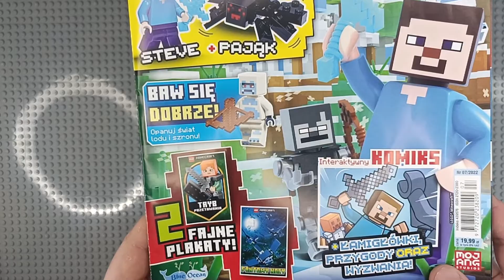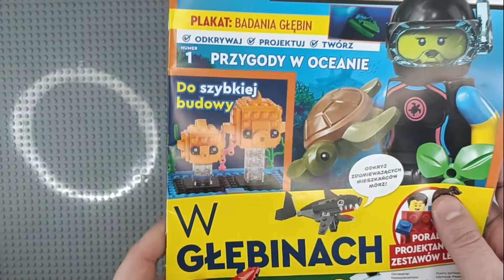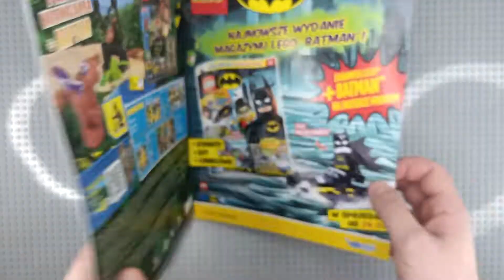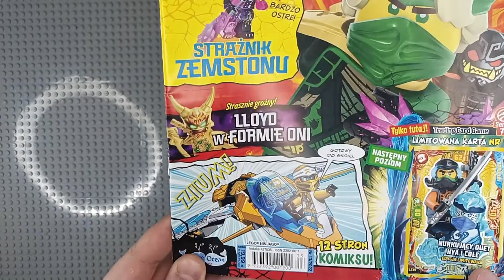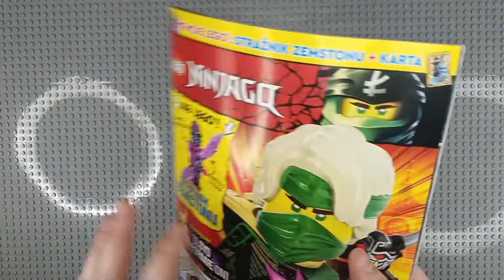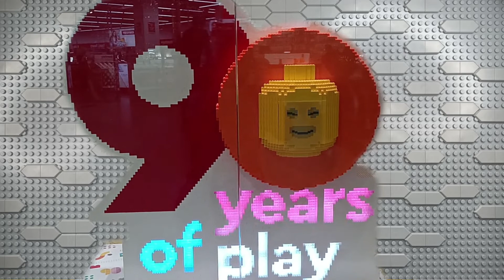LEGO Prasa - grudzień 2022 2/2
Zapraszam przegląd pierwszej części prasy LEGO jaka ukazała się w drugiej połowie grudnia (:

00:00 - Wstęp
00:12 - LEGO Minecraft (07/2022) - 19,99zł
01:26 - LEGO EXPLORER (01/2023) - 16,99zł
02:55 - LEGO Jurasic World (09/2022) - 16,99zł
04:47 - LEGO Ninjago (13/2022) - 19,99zł
06:00 - Podsumowanie

LEGO COMMUNITY POWER!